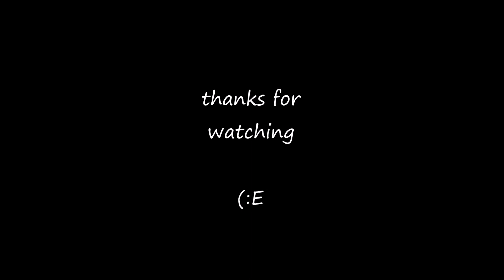CHRISTMAS ROSE - Some Children See Him - Bronn Journey - Celtic Harp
Christmas Rose
Bronn Journey - Harpist
1999 Phileo Music
~ A Dusty Strings 36 Celtic Harp and a Lyon and Healy 23 Concert Grand Harp were used for these recordings. ~